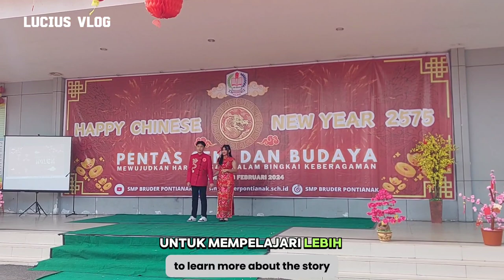PEMILIHAN KOKO MEMEI TAHUN 2024 | PENTAS SENI DAN BUDAYA IMLEK